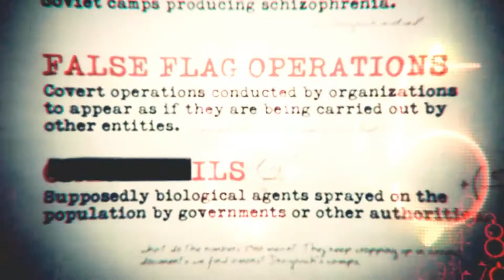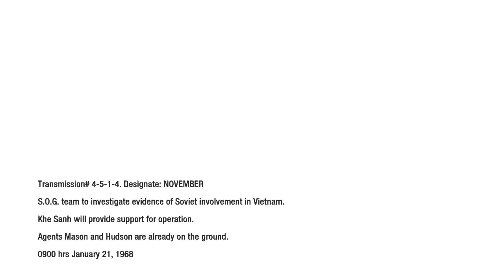Call Of Duty Black Ops - Gameplay 10 HD 1080.mp4 - (Denonu Plays) | Denonu Does Gaming